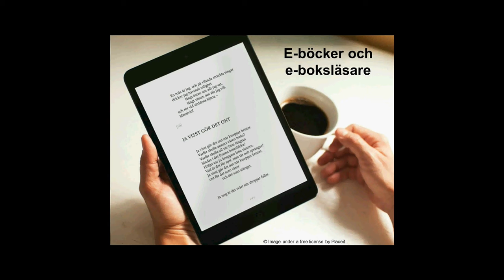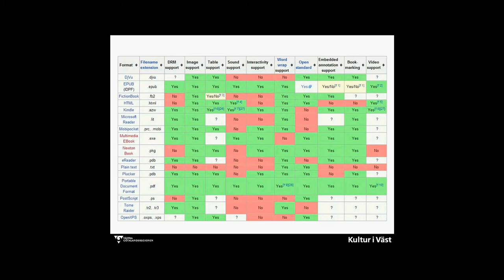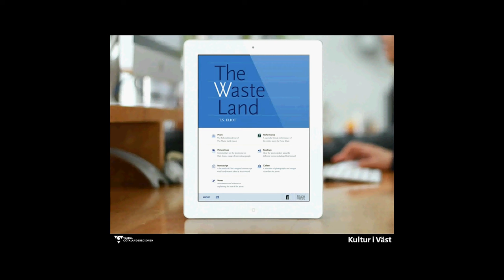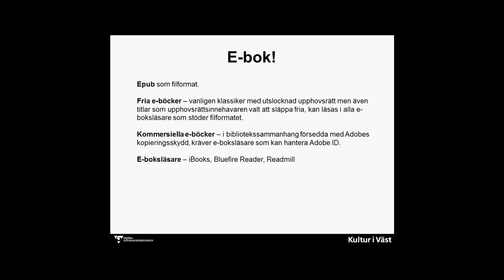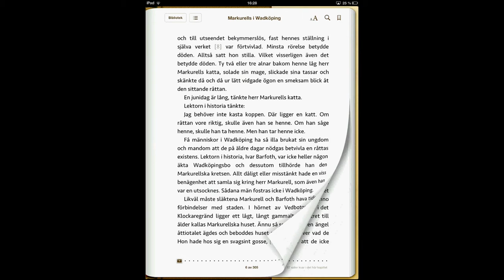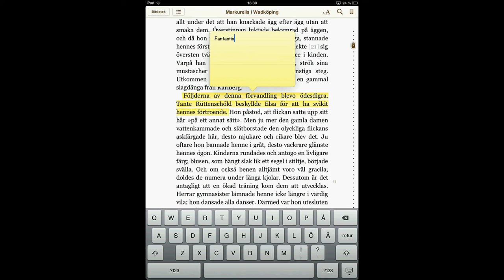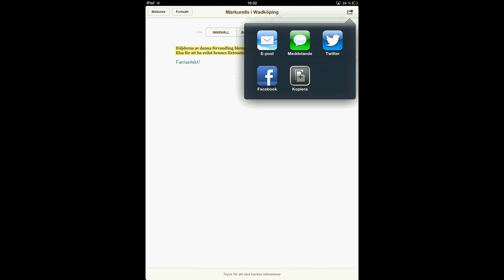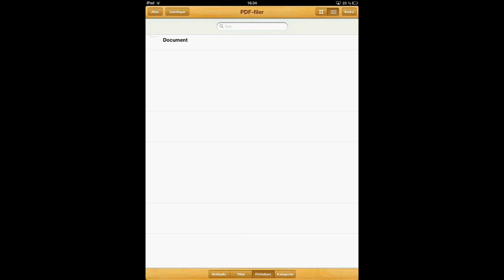E-böcker och e-boksläsare, del 1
Örjan Hellström demonstrerar iPadfunktioner som en del av Kultur i Västs distansutbildning i Tillgänglig IT